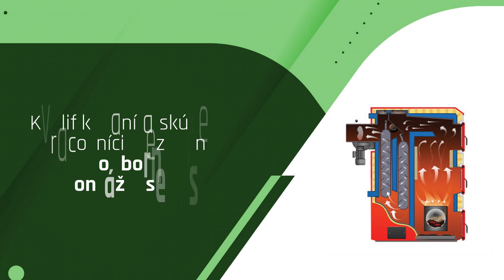ENMONT s.r.o. - montáž, servis a opravy kotlov Levice, Nitra, Banská Bystrica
Spoločnosť ENMONT slúži klientom z Banskej Bystrice a okolia. Montujeme zariadenia ako sú: automatické peletové kotly či splyňovacie kotly na tuhé palivá vrátane dreva. Zabezpečujeme aj montáž prestavbových sád pre klasické kotle, ktoré po úprave fungujú ako automatické kotle.

Pomôžeme vám nastaviť vykurovacie zariadenie, ako aj zabezpečiť servis, údržbu a opravy automatických kotlov. Máme kvalifikovaných a skúsených pracovníkov s výbornými znalosťami o konštrukcii automatických kotlov.